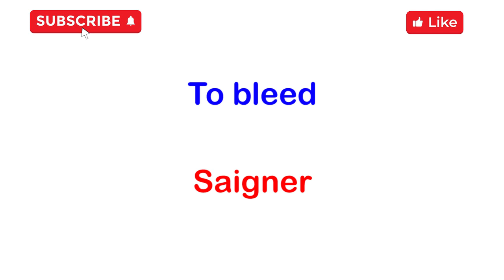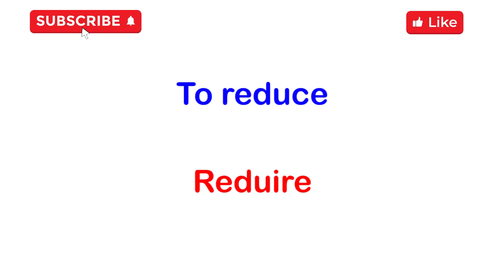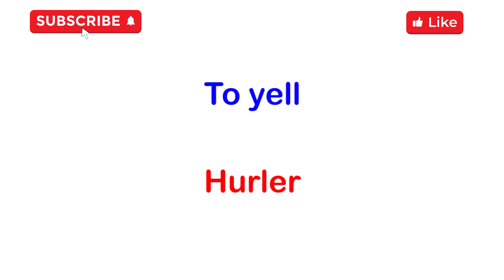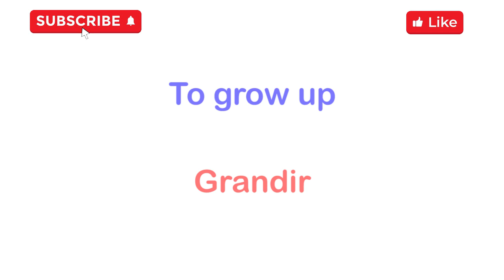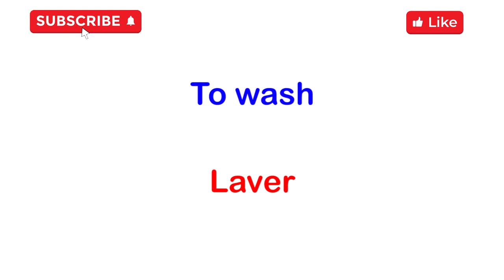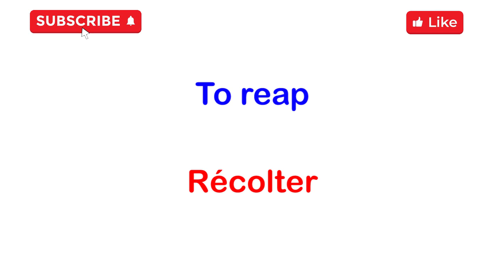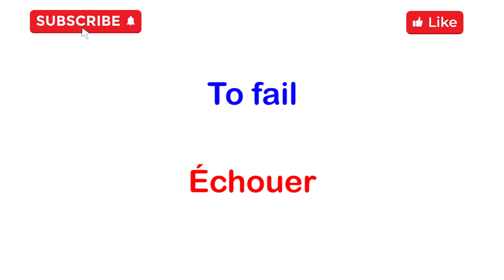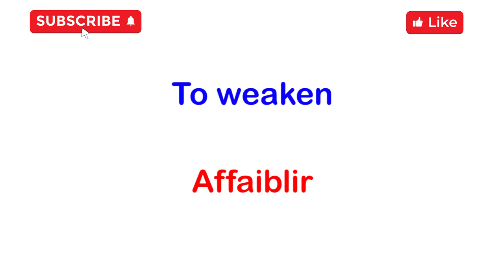100 Verbes très facile à connaître en Anglais ● 100 verbs very easy to know in English